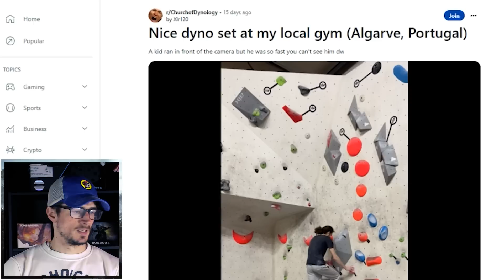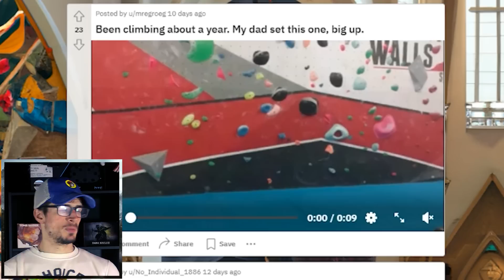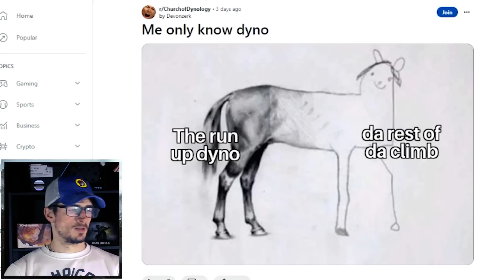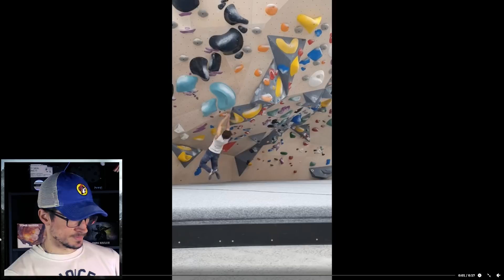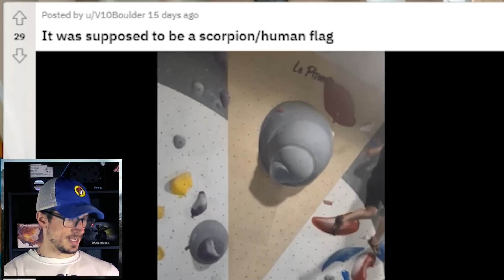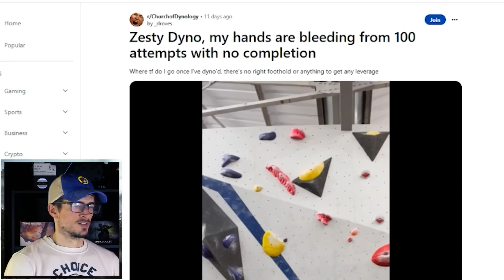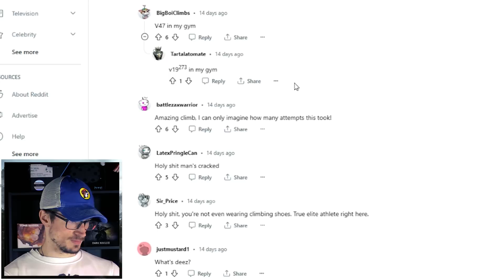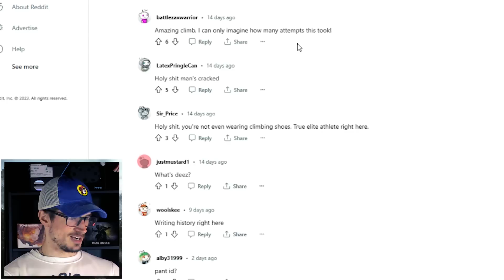They Finally Did it... The DINO DYNO! - Dynology #008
Lots of cool things happened in the reddit this week, including a real 360 dyno, a cat dyno, and a Dino dyno!  Join r/ChurchofDynology today if you want to share your dynos with the world!